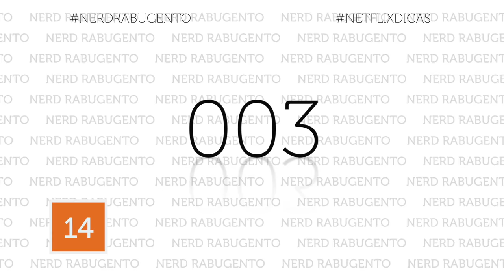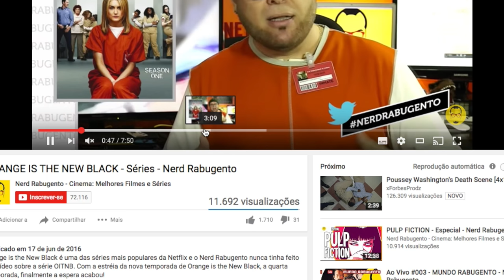NETFLIX DICAS - Listas - Nerd Rabugento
Sexta-feira é dia de NETFLIX DICAS! O vídeo do Nerd Rabugento que ajuda você a escolher os melhores filmes para assistir no fim de semana. Chega de perder tempo procurando o que assistir na Netflix.

A lista das Dicas Netflix de hoje tem A Caça, um filme de suspense dinamarquês sobre um professor acusado de abuso sexual, Requiem for the American Dream, um documentário sobre a economia moderna, Thelma e Louise, um clássico feminino (e porque não dizer feminista) dirigido por Ridley Scott, As Invasões Bárbaras, outro filme que desenvolove o relacionamento e comportamento humano e Questão de Tempo, um filme de amor, um romance bem diferente.. Todos os filmes disponíveis na Net Flix.

Você pode assinar Netflix grátis por um mês, não se se você sabe.

Lista dos Filmes Citados:
01. A Caça (Jagten, 2012
02. Requiem for the American Dream (2015
04. As Invasões Bárbaras (Les invasions barbares, 2013
05. Questão de Tempo (About Time, 2013

 ►► PATRÕES:

Rafael Aureliano
Airton Jr.
Marcus Guilherme
Madson Mariano
José Vanz
Quarto Mundo
Jesus Ferreira
Leandro Anduzezin
Leando Jacobsem
Marcus Guilherme
Ezequiel Polastrelli
Silvio Luis de Almeida
Gustavo Vellame
Thiago Tormena
Kairton Pereira

 ►► PADRINHOS:

Ricardo Silvério
Ronaldo Salles
Kelvin Foz
Rebeca Gerbase
Ana Soares
Ary O. J. Kash
Otavio Ugá
Ada Santana
Cristiano Lopes
Luis Henrique

 ►► APOIADORES:

Osmar Veiga
Nikolas Melo da Silva
Giliard Gomes